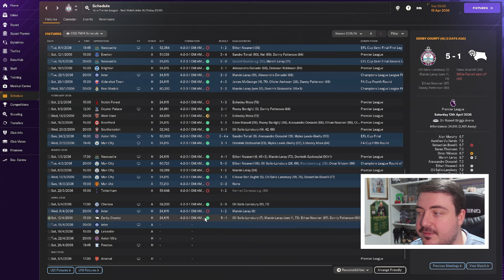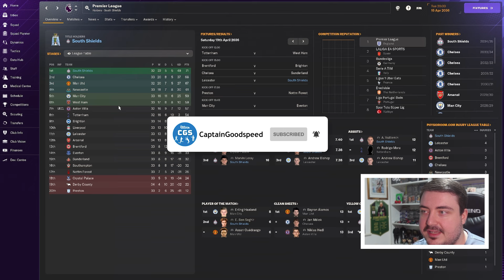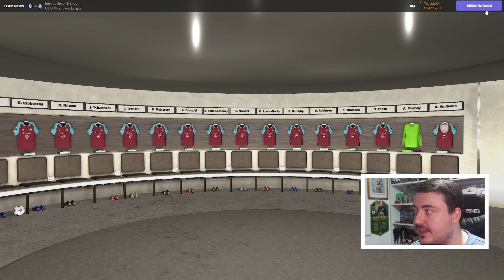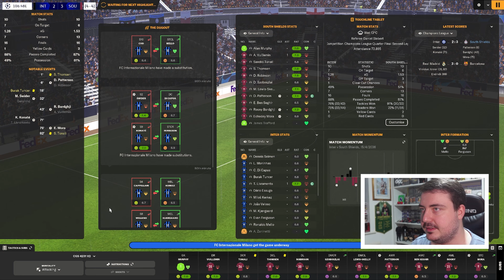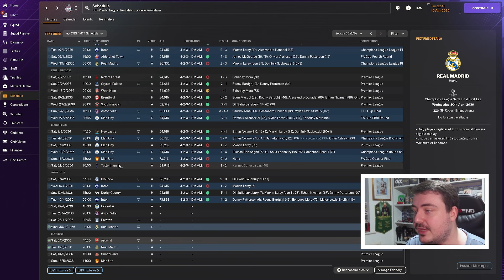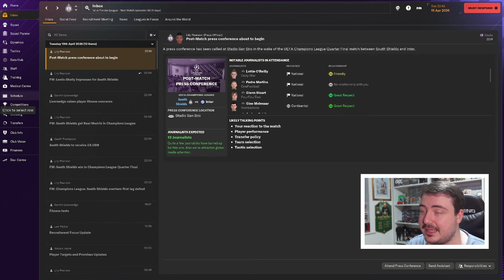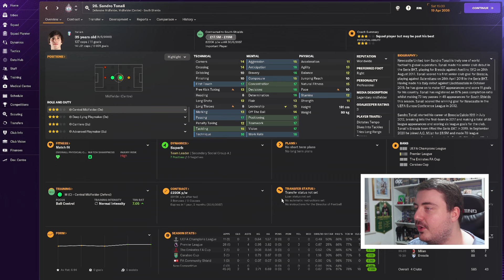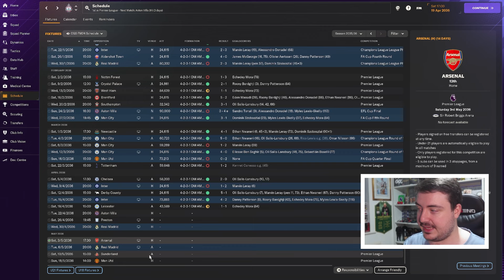FM24 South Shields #127 | DRAMATIC FINISH! | NON-LEAGUE TO CHAMPIONS LEAGUE